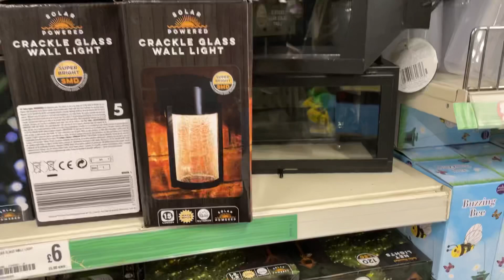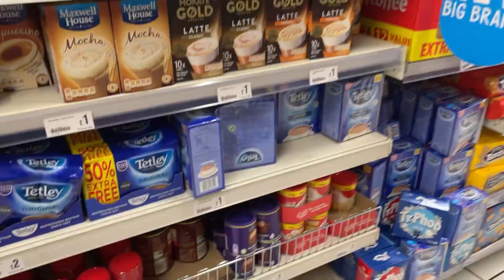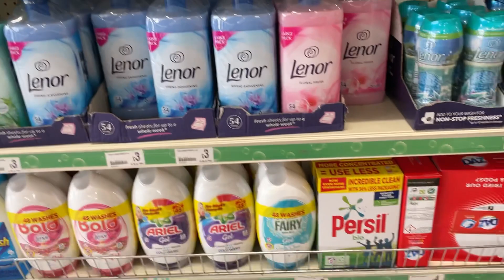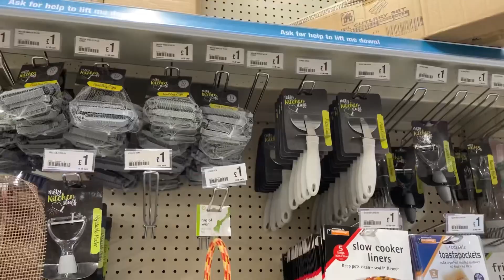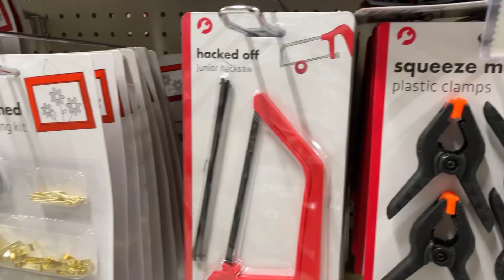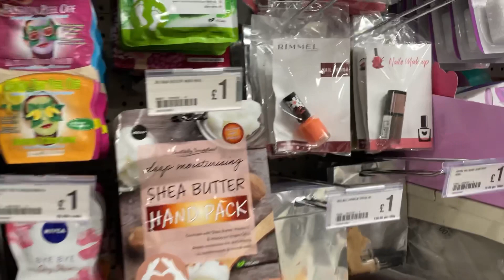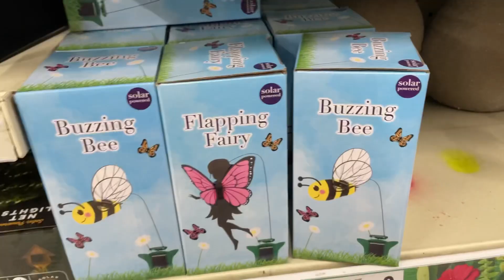Poundland New Find -What’s New in Poundland /Come Shop With Me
Poundland New Find -What’s New in Poundland /Come Shop With Me / Poundland Homebargains